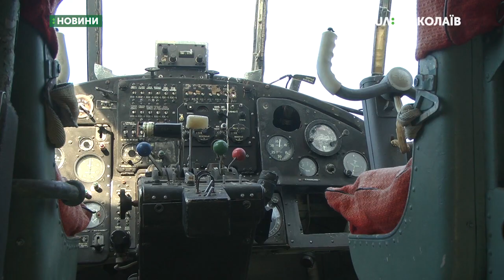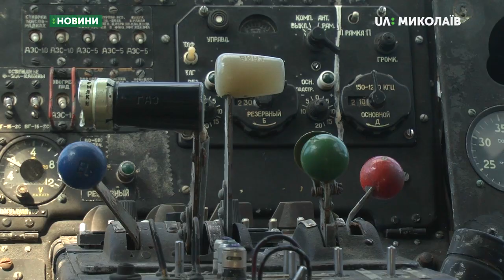Волонтер із Миколаєва передав бригаді морської авіації літак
31 жовтня бригаді морської авіації, як безоплатну благодійну допомогу,  волонтери передали легкий транспортний літак Ан - 2.
Авторка: М. Савицька